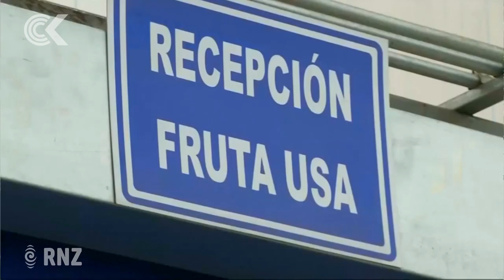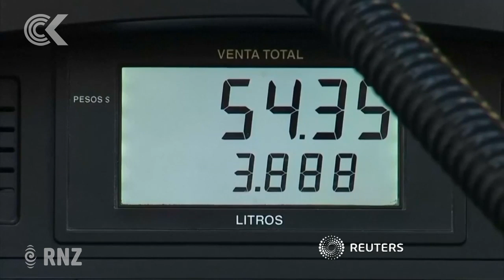US faces avocado shortage is Trump closes Mexico border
Americans could face an avocado shortage and higher prices for fruits and vegetables if President Donald Trump carries out his threat to shut down the US-Mexico border. Fred Katayama reports.